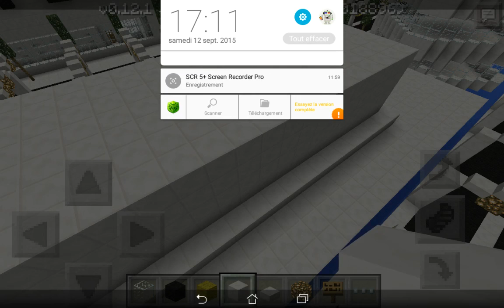The City S2 E10 : Supermarché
Découvrez de nouvelles constructions avec Le Envol et LT Guigui Giga :)
Le temps de publication à excéder les 245min!
Bon visionnage.